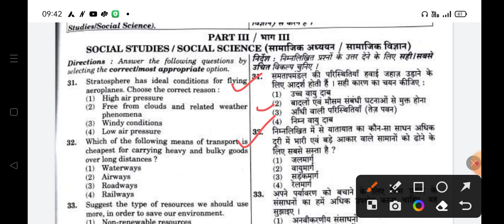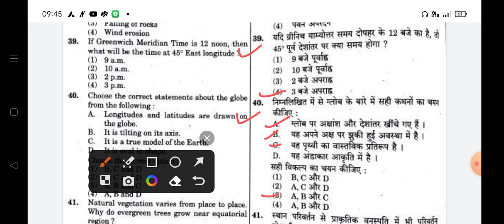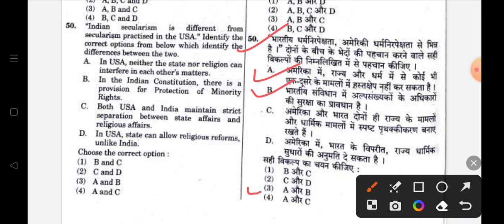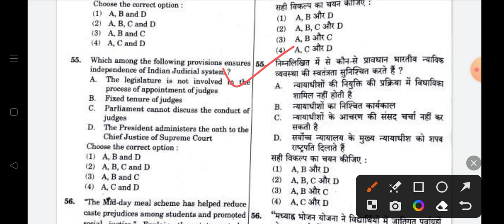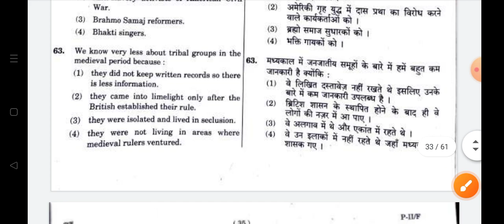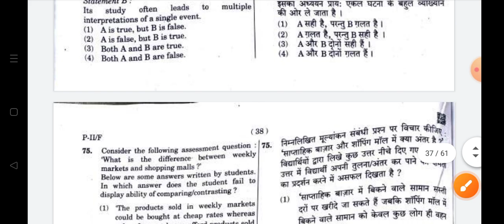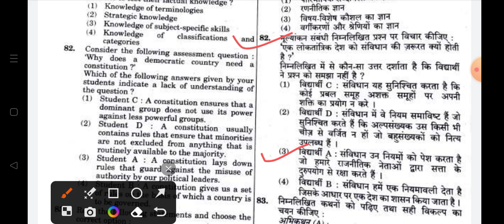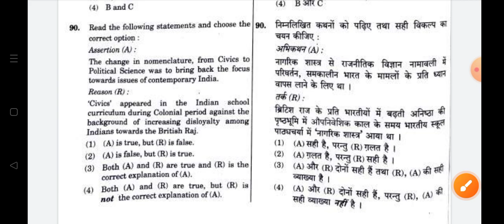CTET paper 2 answer key social science सामाजिक विज्ञान 22 August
study with Priya